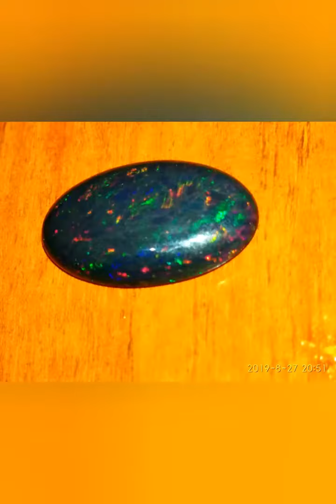Jual kalimaya Black opal Banten 4jt. cp 08991035766 WA on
Kalimaya Black opal Banten dim 19x12x5mm harga 4 jt saja Kontak whatsapp langsung